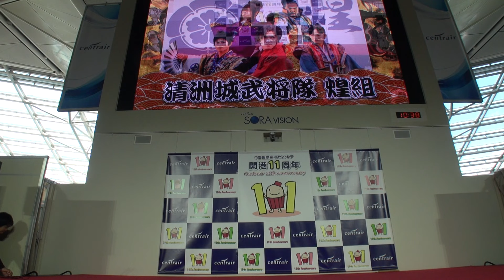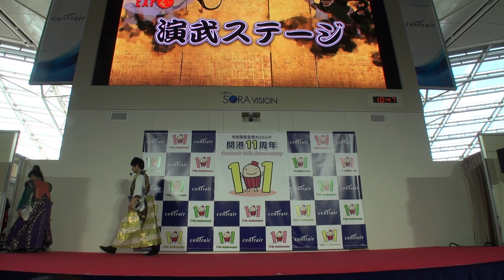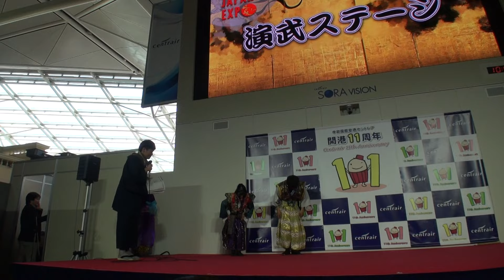第一回全国武将隊大博覧会-宴-～清州城武将隊煌組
２０１６／２／２１ 中部国際空港セントレア４Ｆ
◎司会／市川　智也